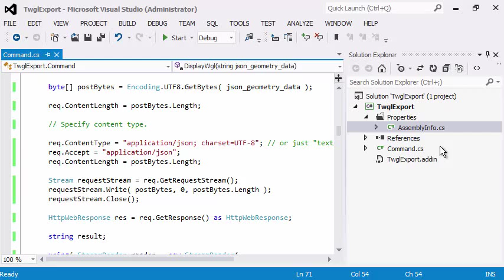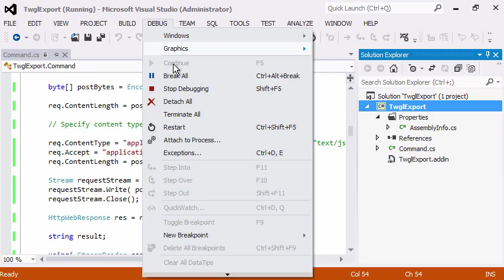TwglExport posting geometry live to NodeWebGL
This is a short demo of the TwglExport Revit add-in posting geometry data live to the Heroku-hosted node.js WebGL server NodeWebGL, cf.